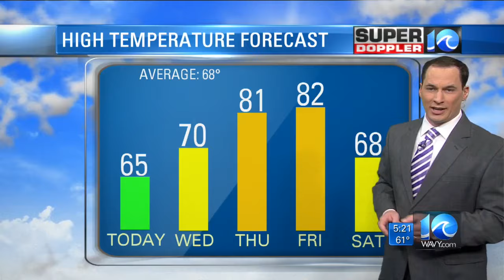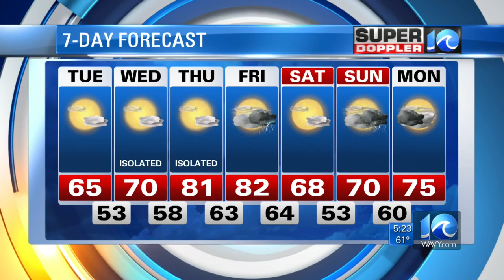Super Doppler 10 Morning Report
Meteorologist Jeremy Wheeler looks at (slightly) cooler temperatures for Tuesday, April 18, 2017.